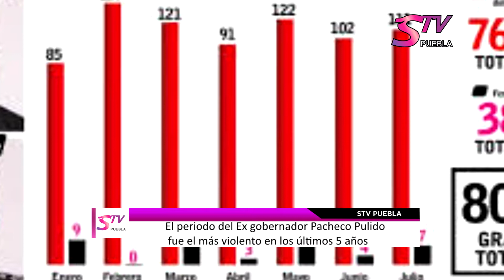STV Noticias.- El periodo del Ex gobernador Pacheco Pulido fue el más violento en los últimos 5 años